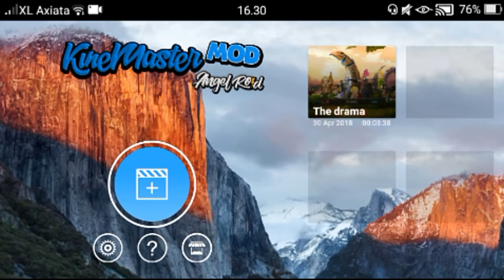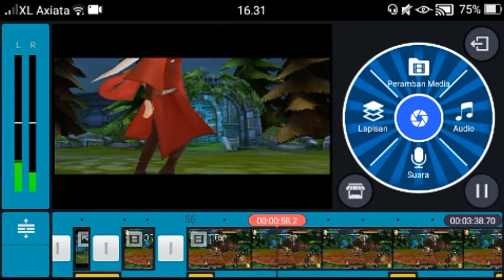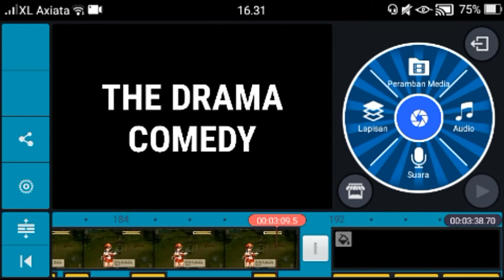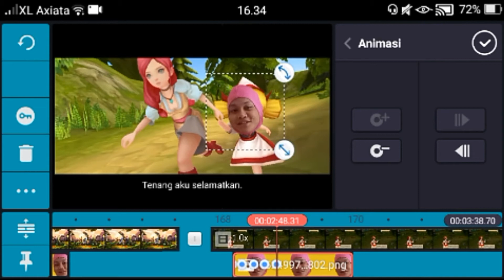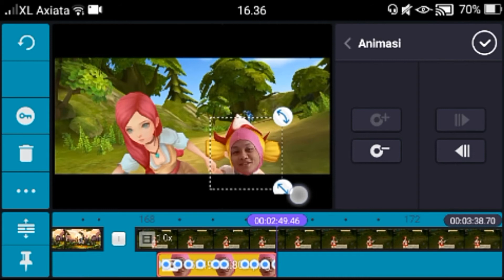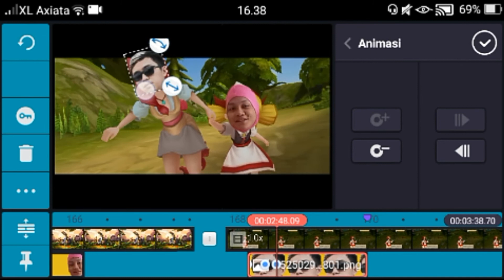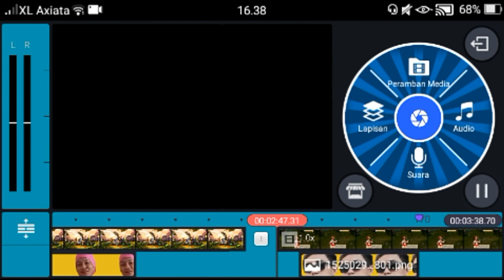CARA EDIT EFEK FOTO BERGERAK DI KINEMASTER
Assalamu’alaikum Wr.WB
Dalam video tutorial ini, kita akan membahas

DOWNLOAD/LINK :
KARNA BANYAK YANG BILANG LINKNYA SUDAH GA AKTIF JADI
LINKNYA SUDAH SAYA UPDATE BESERTA CARA DOWNLOADNYA